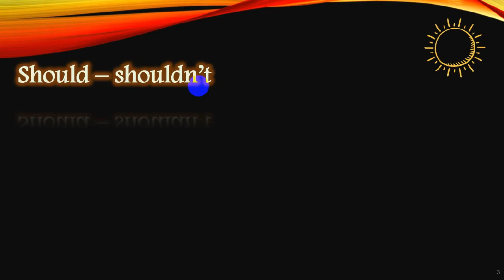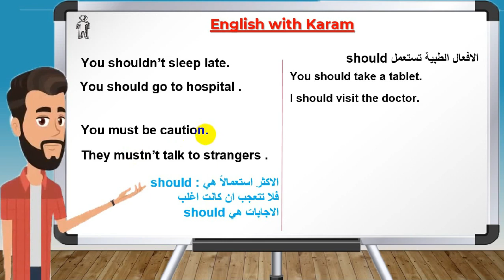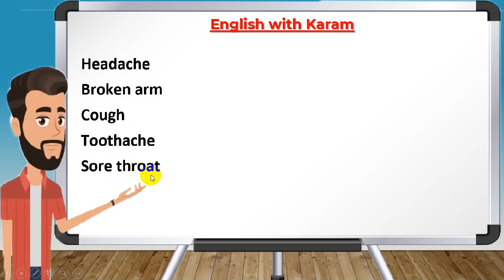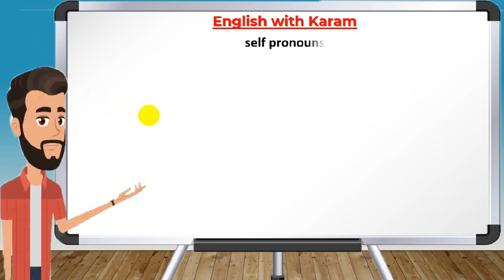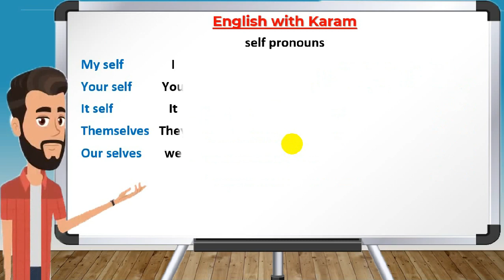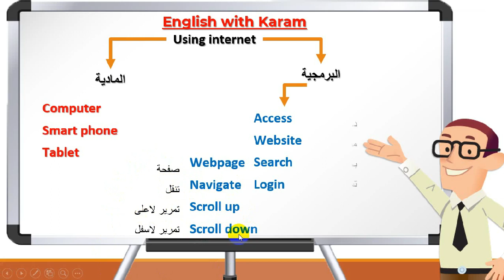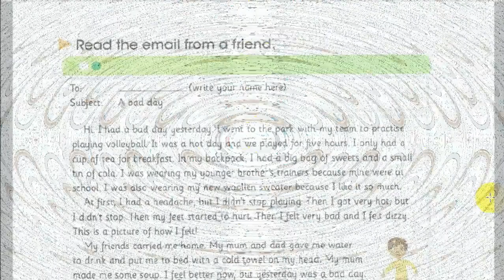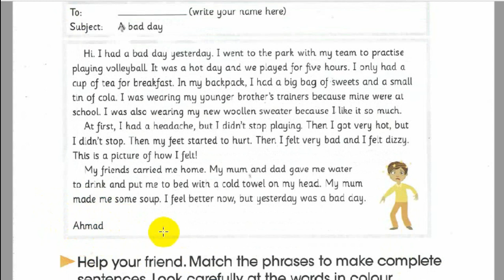انكليزي سادس ابتدائي ملخص الوحدة الثالثة / Unit 3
الدورة السريعة للنصف الاول من السنة الدراسة
الملف المستخدم في الشرح :